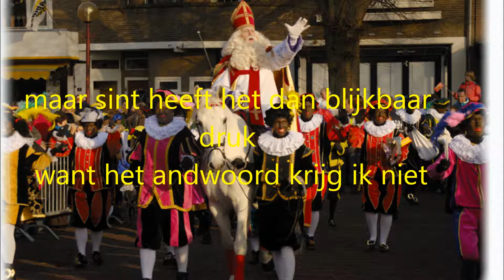sinterklaas seat occasions songtekst